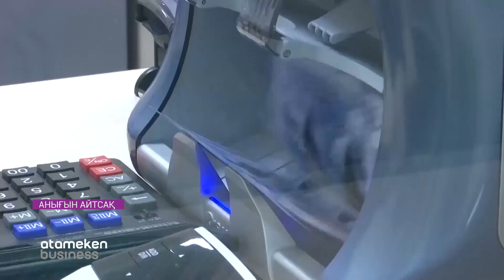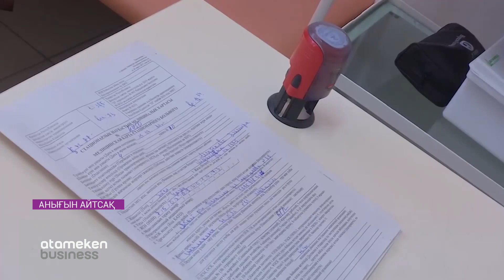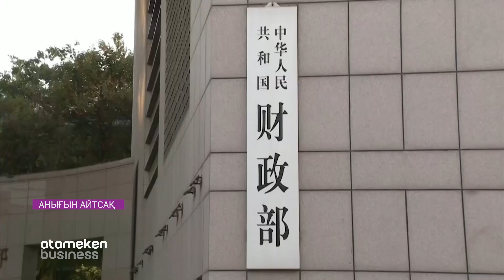Үш аптада үш аурухана кешені салынбақ / Анығын айтсақ (08.04.20)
Әлемді жайлаған короновирус ауруына қарсы шараларды әр ел өз шамасына қарай күшейтіп жатыр. Қазақстан да сауысқандай сақтық танытып, өз әрекетін жасауда. Елімізде батыл шешімдер қабылданды. Президенттің тапсырмасымен эпидемияға қарсы шараларға қосымша 125,2 миллиард теңге бөлінетін болды.